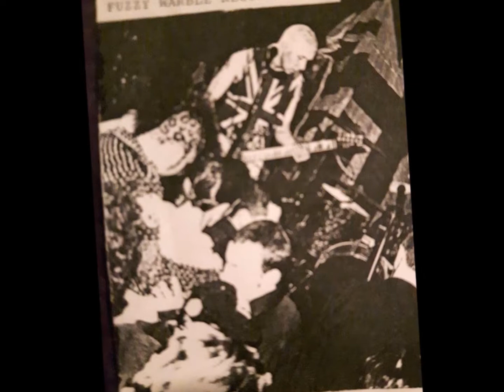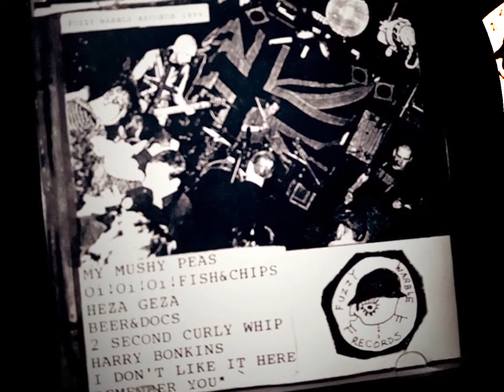BOTTLED Oi! - Oi!, Oi!, Oi! FISH N'CHIPS... Live at the Columbia Hotel. Vancouver. Canada (1999)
England's Oi! legends BOTTLED OI! first Canadian tour back in 1999. Beer fueled ,Hooligan' rock n' roll! Boxing, football and rock and roll. A view from the dead end of the street. London's hardcore nutters! You haven't seen a gig until you see Bottled Oi!. Oi!